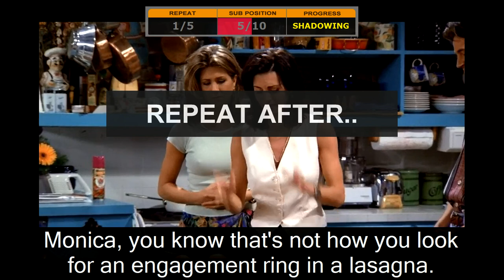Firends0102#8 - Shadowing English,언어 Learn english while you sleep Practice english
Study English with shadowing - Shadowing English
Please recommend videos you want to study. Please let me know your download path.